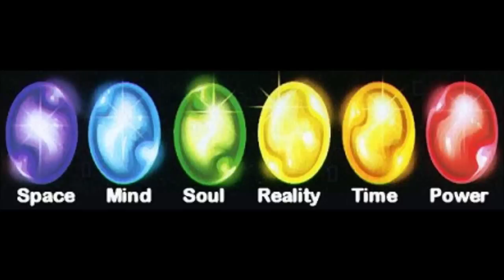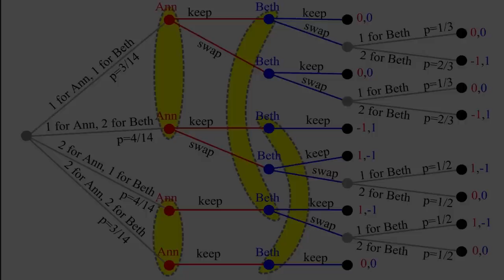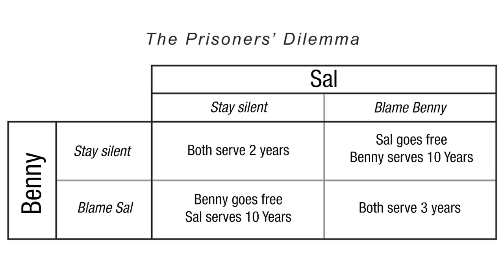Infinity War Thanos Quest: Full Story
▸ Twitter.com/Comicsexplained
▸ Facebook.com/Marvelexplained
▸ Instagram.com/Comicsexplained